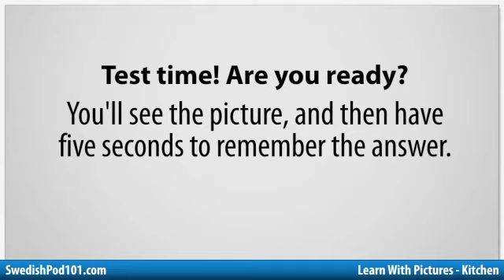Learn Swedish Vocabulary with Pictures - Cooking in the Kitchen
With this video you will improve your Swedish skills.
↓Check how below↓
If you don't understand much Swedish and want to be able to understand and speak it, this video is made for you because it will get you to improve your Swedish skills!
SwedishPod101 is here to help you progress in your Swedish study.
This is THE place to start if you want to learn Swedish, and improve both your listening and speaking skills.